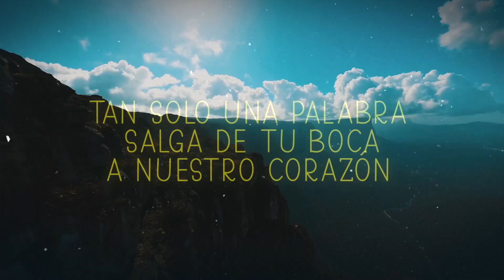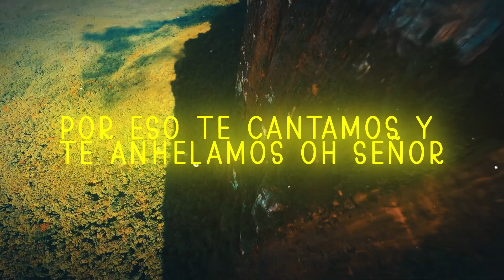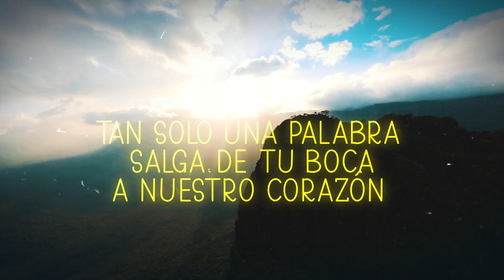Tu Pueblo Clama Hoy / LINDA AGUIRRE / Video Letras